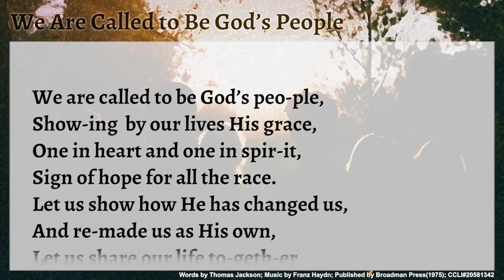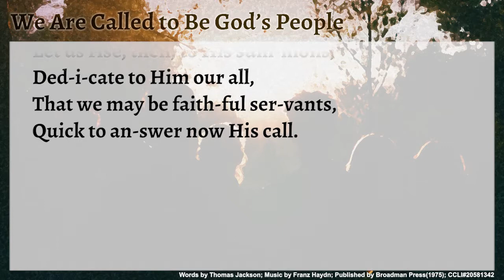VBC Hymn Songs - We Are Called to Be God’s People